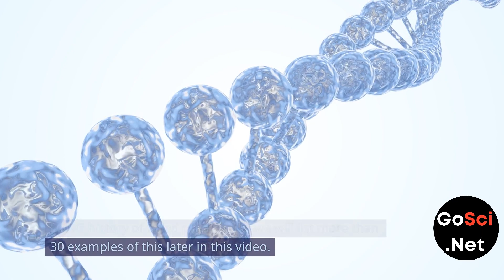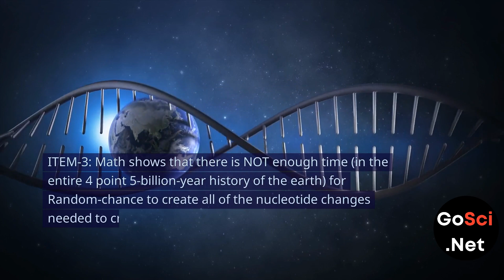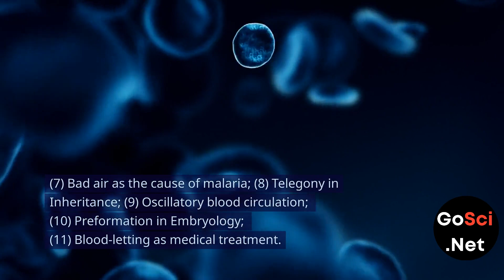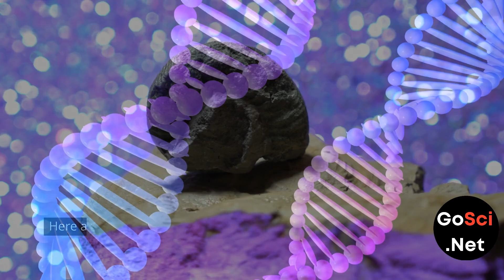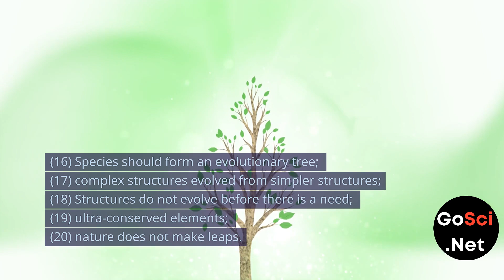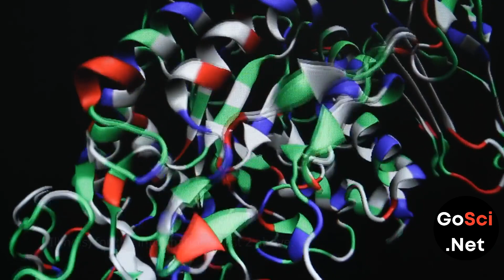Failed Predictions of Naturalistic Evolution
In this thought-provoking video, we delve into the realm of evolutionary biology and examine its long history of failed predictions. Contrary to the notion of Evolution being consensus biology, this video highlights more than 30 examples of predictions that didn't stand the test of time.

We explore key items such as the skepticism surrounding Naturalistic Mega-Evolution, the lack of valid evidence supporting it, and the mathematical challenges it faces in explaining the complexity of life on Earth. The video also draws parallels with past instances where biology, considered factual at the time, eventually proved to be incorrect.

From the ineffective hand washing in medicine to the infamous Piltdown Man hoax, we draw a parallel between historical biology misconceptions and the uncertainties in evolutionary biology. We also discuss additional failed predictions within Evolutionary Biology, shedding light on the challenges it faces in explaining the diversity of life.

Join us as we question widely held beliefs and engage in a critical examination of Evolutionary Biology. Whether you're a skeptic or a believer, this video provides valuable insights into the ongoing debate. Special thanks to Dr. Cornelius Hunter for his valuable contributions.

EVOLUTIONARY BIOLOGY: Here is a list of claims that Evolutionary Biology has been wrong on. (1) Spontaneous generation of life from organic matter; (2) Piltdown Man, fraud made from a human skull with orangutan jawbone; Piltdown man was viewed as a missing link between humans and apes. (3) Nebraska Man, actually a pig tooth, claimed to be a human ancestor; (4) Peking Man claimed to be a direct human ancestor, later reclassified as NOT a direct human ancestor. (5) Java man claimed to be a missing link between apes and humans, later reclassified. (6) Lamarckian inheritance of acquired characteristics; (7) Lysenkoism for crop improvement; (8) Eugenics for human improvement, (9) Simple protoplasmic cells; (10) simple static proteins. (11) All Dinosaurs as cold-blooded slow creatures; (12) Universal Gradualism; (13) Single Tree of Life; (14) ALL of the core-tenets of Darwinism; (15) Biogenetic law, ontogeny recapitulates phylogeny; (16) Universally consilient phylogenies; (17) universally consilient nested hierarchy. Here are additional FAILED predictions of Evolution. EVOLUTIONARY BIOLOGY (list 2). (1) DNA code is not special; (2) The Cell’s fundamental molecules are universal; (3) Mutations are not adaptive; (4) Competition is greatest between neighbors; (5) Protein Evolution. (6) Histone proteins cannot tolerate much change; (7) Molecular clock keeps evolutionary time; (8) Pentadactyl pattern and common descent; (9) Serological tests reveal evolutionary time; (10) Biology is not lineage specific. (11) Similar species share similar genes; (12) Micro RNA; (13) Genomic features are not sporadically distributed; (14) gene and host phylogenies are congruent; (15) Gene phylogenies are congruent. (16) Species should form an evolutionary tree; (17) complex structures evolved from simpler structures; (18) Structures do not evolve before there is a need; (19) ultra-conserved elements; (20) nature does not make leaps. (21) The major plant groups share a common ancestor; (22) altruism; (23) cell death. We will discuss these failed predictions in future videos. CONCLUSION: Biology has a LONG history of being wrong; and so does Evolutionary Biology. So, there is NO need for any rational person to accept Naturalistic Mega-Evolution simply because many (but not all) biologists believe in it.

Thanks to Dr Cornelius Hunter (PhD in Biophysics and Computational Biology, University of Illinois) for the information in list 2 above.